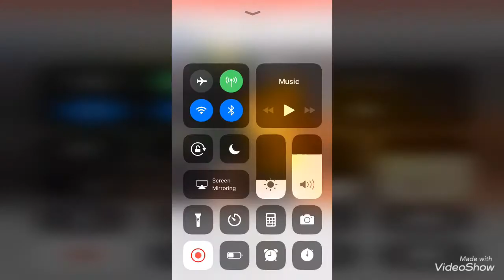PLAYING FOOTBALL IN WALMART!!!!!!